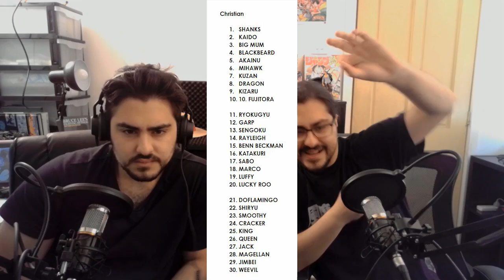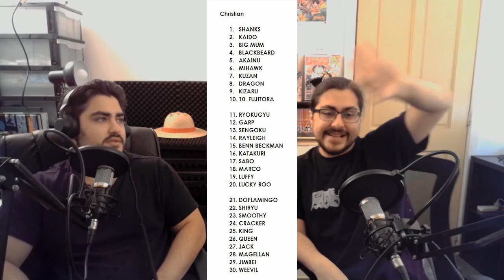TOP 30 STRONGEST ONE PIECE CHARACTERS : RFP Episode 53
New Tech, New issues bear with us while I figure it out  yes I know about the frame jumps working on it.

03:00 TOP 30
1:08:03 How strong is shanks?
1:09:15 2019 predictions
1:16:22 Questions